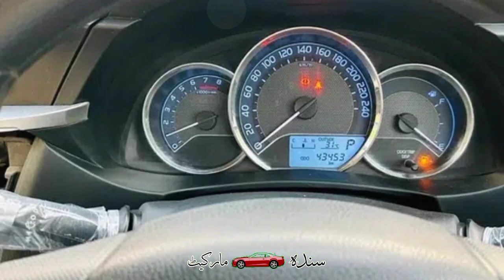Toyota Corolla Altis 2016 model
onwer link

Topic Covered on this Channel:
1. How to buy a used car?
2. Buy used cars in Pakistan
3. Used cars buying tips
4. Latest cars prices in Pakistan
5. Used cars for sale in Pakistan
6. Buy modified cars in Pakistan
7. Buy sports bikes in Pakistan
8. Tips for buying a used car
9. How to check car documents?
10. How to check the paint of used cars?
11. Sasti car in Pakistan
12. How to buy a car?
13. Used car prices in Pakistan
14. Cheap cars in Pakistan
15. Suzuki rates in Pakistan
16. Toyota corolla gli new model
17. Toyota corolla xli new model
18. Imported car prices in Pakistan
19. How to inspect used cars
20. How to check a car for sale
21. Buy Mehran used car
22. Buy used carry Dabba
23. Buy used vehicles in Pakistan
24. mini pajero details review
25. mini pajero 660cc price in Pakistan
26. low price car in Pakistan
27. Sunday car bazar karachi
28. Mini pajero
29. Japanese mini pajero
30. Sindh car market

 ٹیوٹا الٹس
 الثس کرولا
التس